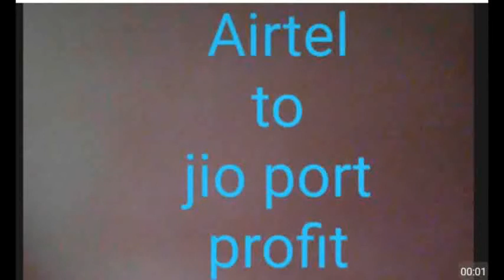airte to jio port profit april 2020 Airtel to jio port phayada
airtel to jio port profit in hindi
airtel to jio port phayde
airtel to jio port kaise kare
airtel to jio port free